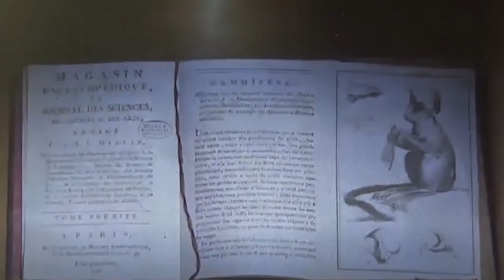TRASH 280320 12 FOUCAULT